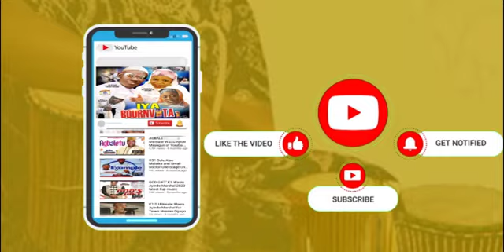Live @ K1 50yrs on Stage K1 D Ultimate Wasiu Ayinde Speech & Performance as Taye Currency Salute